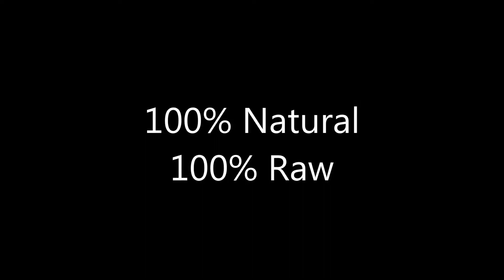Best lifts of 2013